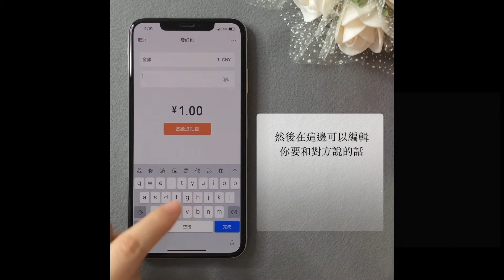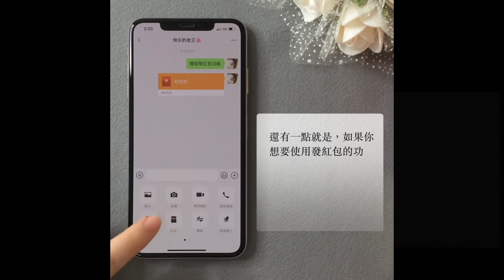【iPhone How To】如何用微信發紅包？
歡迎來到iPhone大師的頻道～
每天上傳一只視頻
每期視頻會用2-5分鐘的時間
為您介紹一個iPhone手機手機使用小技巧
以及一些熱門的蘋果手機app使用方法
哈嘍！大家好
今天我要分享的是如何用微信發紅包
首先我們點開微信找到一個聯繫人
假如我要給這個人發紅包的話，那我就先選擇右下角的+
選擇紅包然後在上面輸入我要
發的金額...
然後在這邊可以編輯你要和對方說的話
選擇“把錢塞進紅包”
然後輸入你之前設置好的密碼
這樣紅包就發出去了
如果對方沒有接收的話，24小時以後就會把錢返還到你
的微信錢包裡面
還有一點就是，如果你想要使用發紅包的功能
你的手機需要和銀行卡綁定了之後，然後才
可以使用每一次發紅包的金額最多不可以超過人民幣200塊